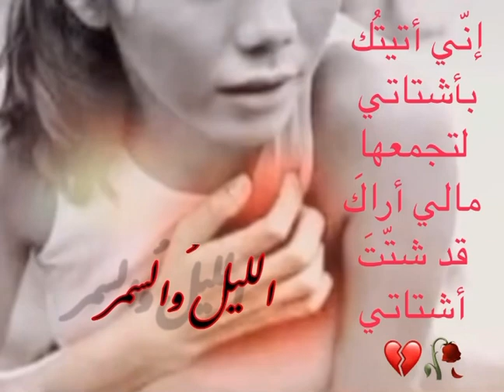إنّي أتيتُك بأشتاتي لتجمعها ‏مالي أراكَ قد شتّتَ أشتاتي 💔🥀